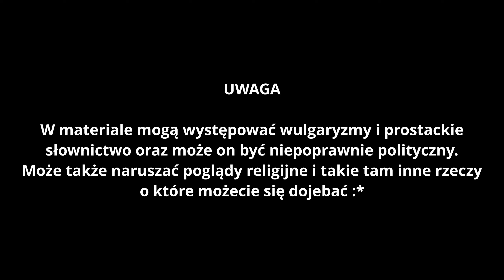Dlaczego najnowszy BATTLEFIELD był tak spier*olony na PREMIERĘ? Oto 5 powodów!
Najnowszy Battlefield nie zebrał zbyt pochlebnych ocen na premierę. Ale przy tym co się odwaliło podczas tworzenia tej gry nie ma się co dziwić! Teraz jest już znacznie lepiej, ale niesmak pozostał... Dlaczego wyszło aż tak źle na premierę i co sprawiło, że gra troszkę wstaje z kolan a właściwie z grobu bo było tak fatalnie - dowiesz się z tego materiału.

ROZDZIAŁY
00:00 - Wstęp
01:03 - Powód 1: Klasy
02:00 - Powód 2: Brak immersji
04:53 - Powód 3: Brak kampanii single player
06:19 - Powód 4: Uwstecznienie względem poprzednich części
10:37 - Powód 5: Problemy techniczne i z własną tożsamością
14:21 - Podsumowanie - pozytywy!

Free To Use Music for Videos
Free Background Music for Videos
Phoenix by Lahar

Funny Song · Funny Song Studio · Sounds Reel
Producer: Cavendish Music
Composer: Cavendish Music